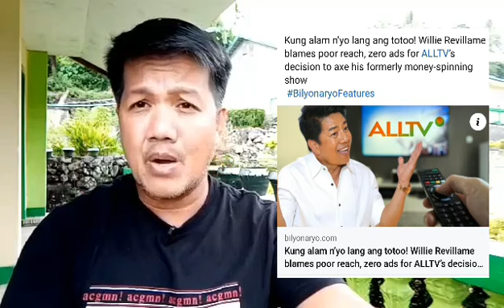ALAM NA KUNG SINO MGA NATUTUWA, MGA PULANGAW DIN KAYA?